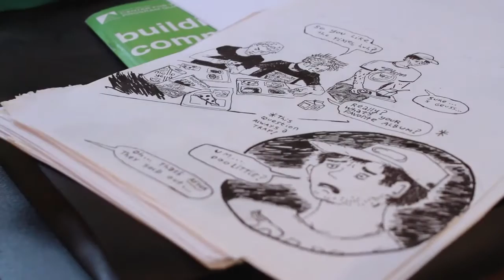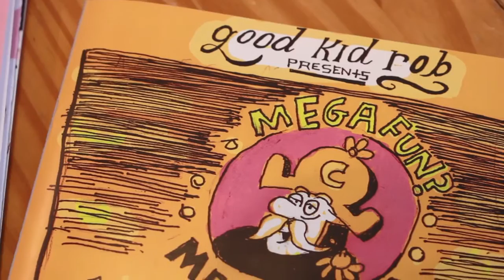Rob Stephens - 2015 Iowa Arts Council Fellow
The Iowa Arts Council is committed to recognizing the impact individual artists have on the vitality of the arts in Iowa. The Artist Fellowship Program provides support to individuals who demonstrate exceptional creativity in the arts and the capacity for continued contributions to the excellence and innovation of the arts in the state. The Artist Fellowship Program seeks to elevate the arts in Iowa by advancing the artistic careers of Iowa artists through funding and professional development.

Funding for the Artist Fellowship Program is made possible by an annual appropriation from the Iowa Legislature to the Iowa Arts Council, a division of the Iowa Department of Cultural Affairs, and by the National Endowment for the Arts, a federal agency.

Edited by Bruce James Bales
Lighting by Jason Reed
Color Correction and Titles by Justin Augustus

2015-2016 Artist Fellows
Rachel Buse
Matt Drissell
Larassa Kabel
Lisa Schlesinger
Rob Stephens